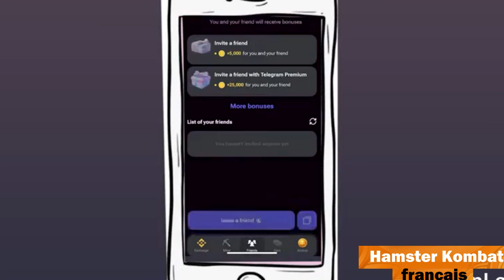Hamster Kombat pour les nouveaux joueurs : Guide de démarrage facile ⚡️ Hamster Academy